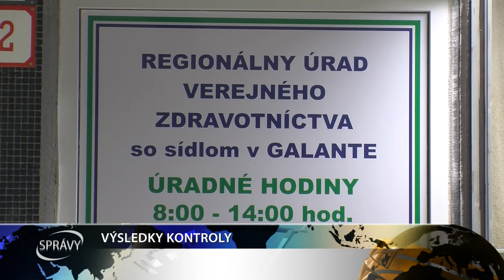VÝSLEDKY KONTROLY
Laboratórne testy nepreukázali prítomnosť koronavírusu v potravinách a na obaloch výrobkov spoločnosti Fekollini.